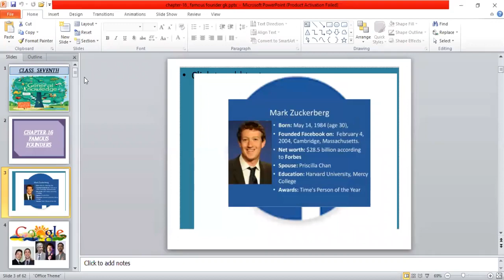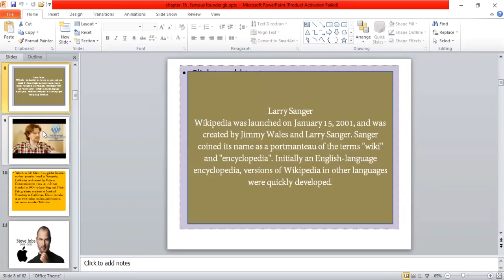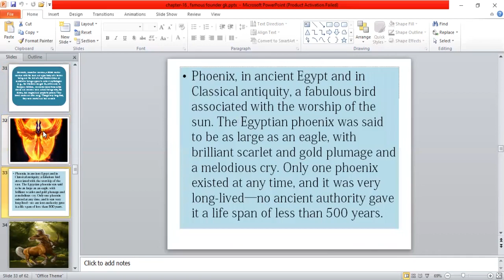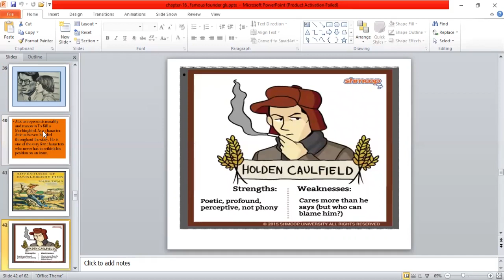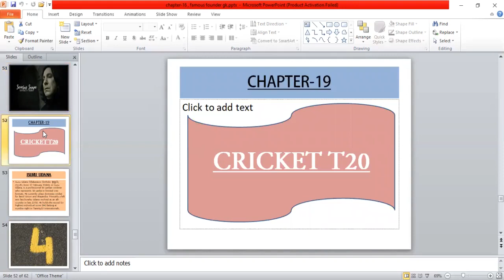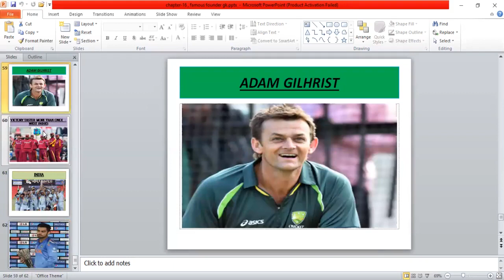GK CLASS - 7, Chapter - 16,17,18,19